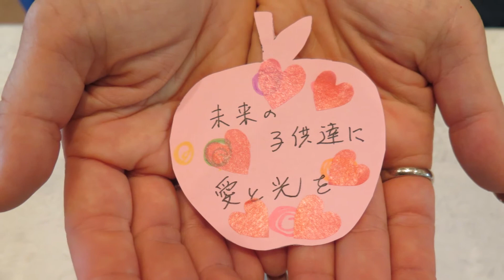愛と平和の祈り～りんごメッセージ～（2017/8/12～13 東京オペラ協会・IAPGコラボ公演）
「東京オペラ協会・IAPGコラボ公演」（2017/8/12～13）をご観覧いただいた皆さまが
地球への愛と感謝を込めて書かれたメッセージです。